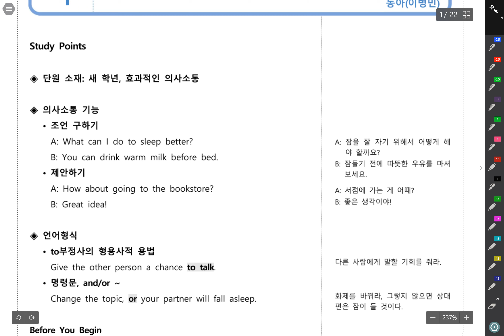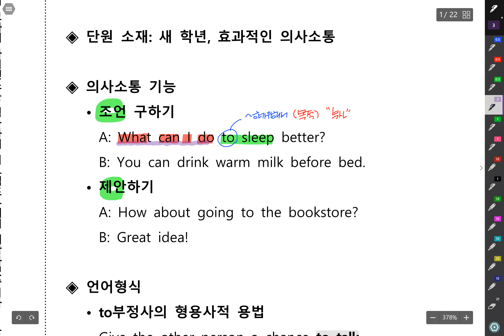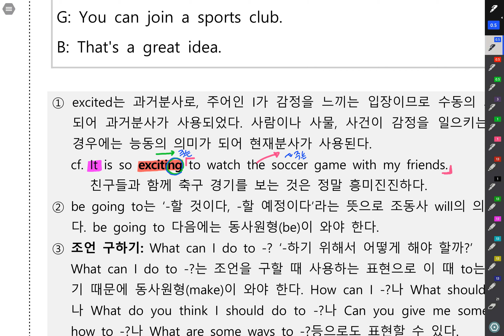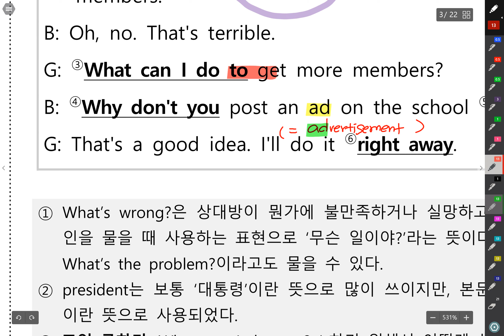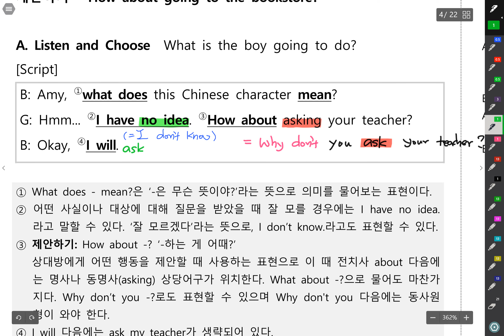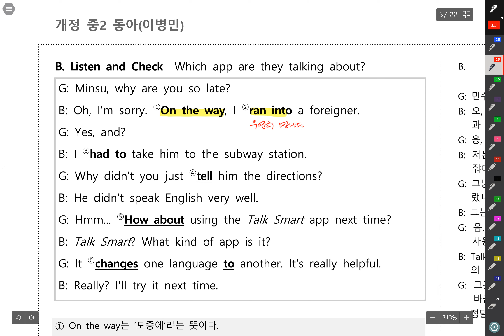중2 동아이 1과 LS